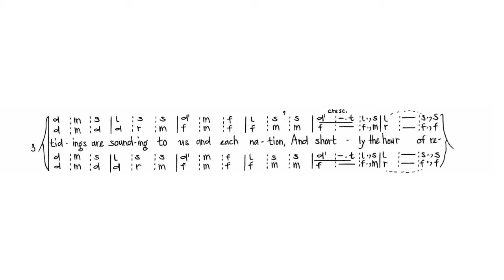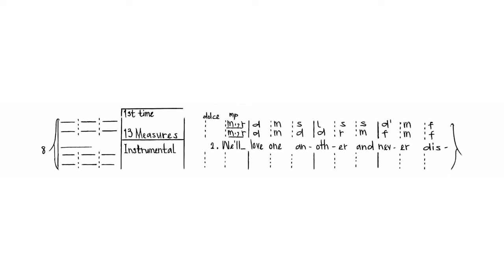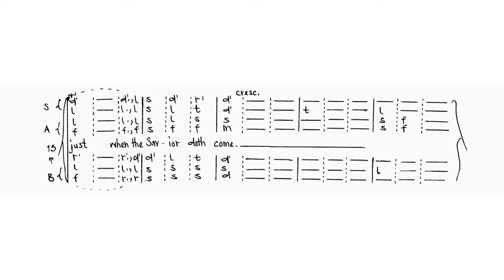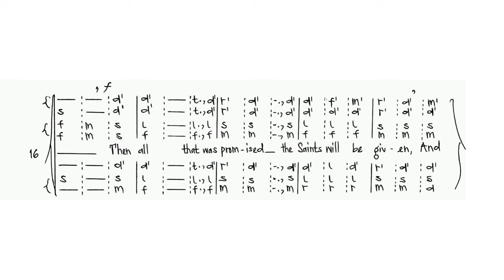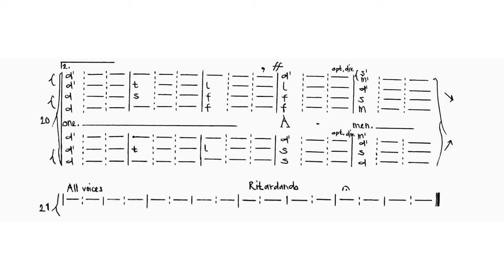Now Let us Rejoice - Henry Tucker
Audio Credit:
Mormon Tabernacle